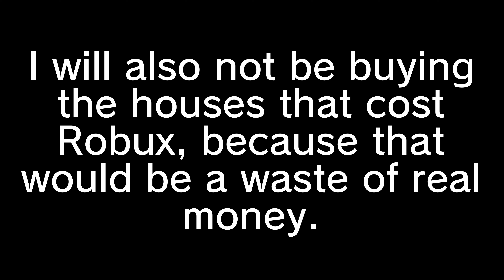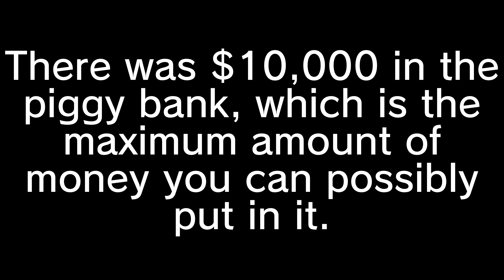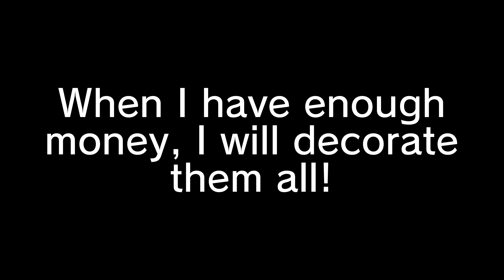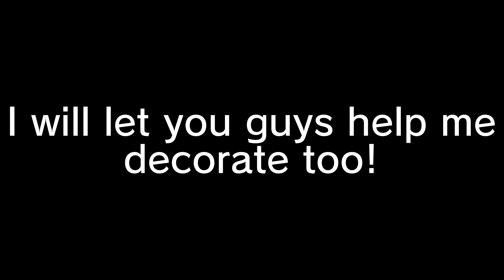I bought every (non Robux) house in Adopt Me!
Today I will be buying all the non Robux houses in Adopt Me!